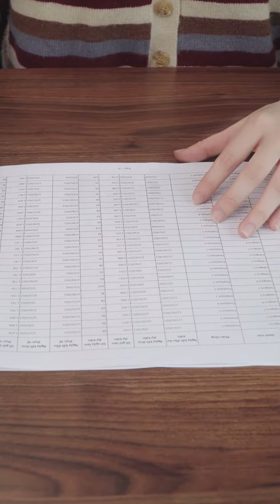Dân văn phòng lưu ngay cách in file Excel siêu chuẩn này nhé 🤫